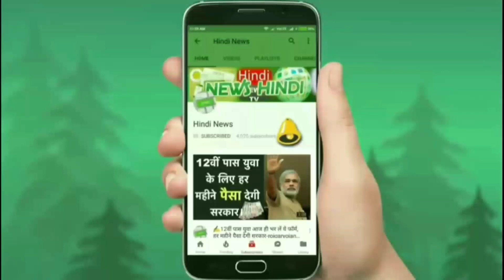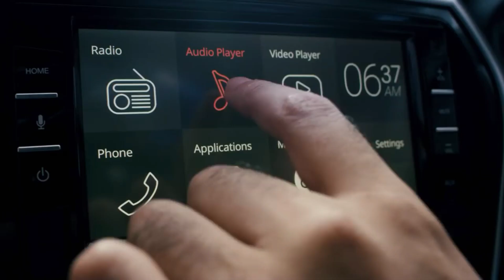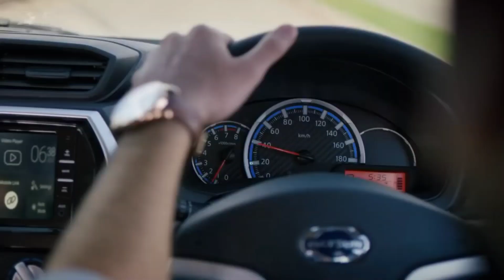Maruti को टक्कर केवल 3.90 लाख में लॉन्च हुई 40Km का माइलेज देने वाली 7-Seater SUV कार जानिये.🔥